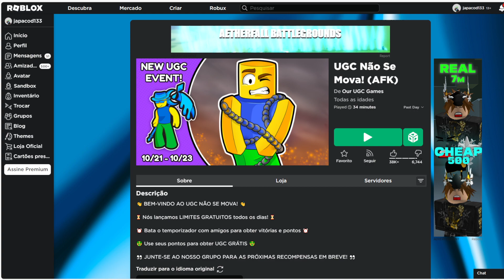GRÁTIS AGORA ESSE ITEM Limited UGC Urso Har Har ROBLOX EVENTO 2023